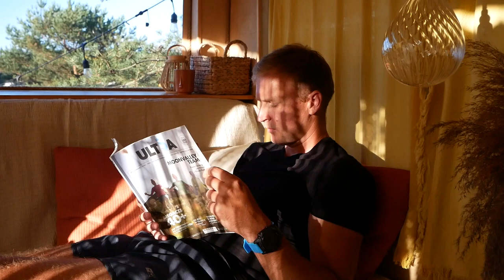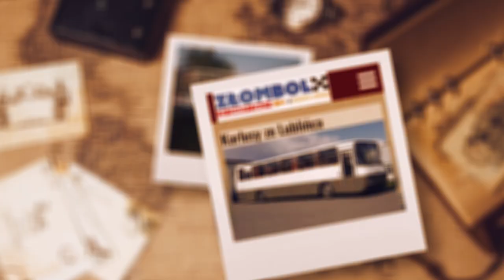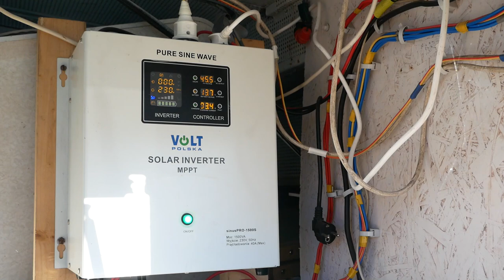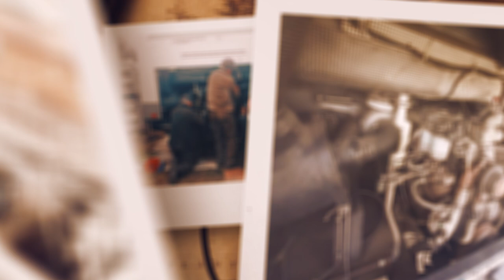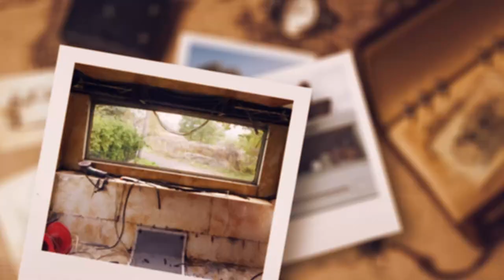Tanio PRZEROBILI AUTOKAR NA MIESZKANIE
Będąc na pomorzu odwiedziliśmy Martę i Tomka, którzy postawili na działce autobus Autosan i to w nim stworzyli sobie piękne mieszkanie! Zobaczcie jak tanim kosztem spełnić swoje marzenie o nietypowym tiny house!
Zachęcamy Was do śledzenia profilu na Instagramie: @projekt.autosan